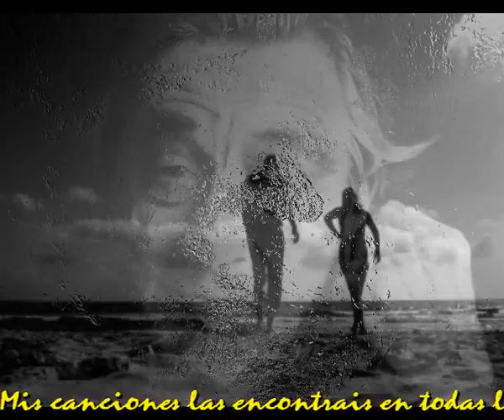Los llamamos viejos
Ellos andan con dificult5ad
Ellos no entienden este mundo nuevo
Con carretillas para caminar
Van arrastrando sus pies, pisando huevos

Ellos cargados de historia de vida
Ellos con recuerdos que nunca se olvidan
Ellos con achaques que impiden su marcha
Ellos con arrugas de piel que los marcan

Esos seres que llamamos viejos
Con sus a~nos que vienen de lejos
Con su estela que deja la vida

Han creado, criado y dirigido
Han entregado a la vida su vida
Han amado y formado familias
Hoy les queda vivir en vigilia

Ellos viven en otros ambientes
Sus edades les hacen ausentes
Han luchado y son nuestro espejo
Porque un dia tambien seremos viejos

Intermedio musica